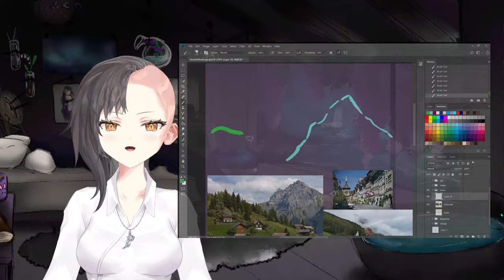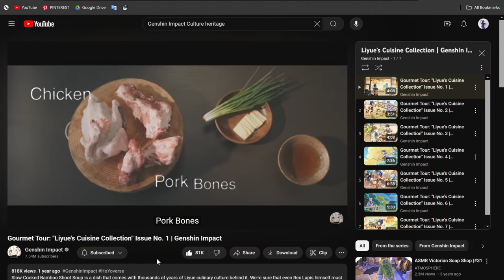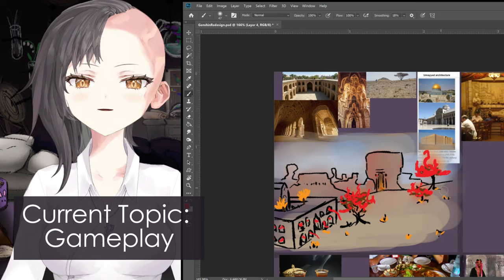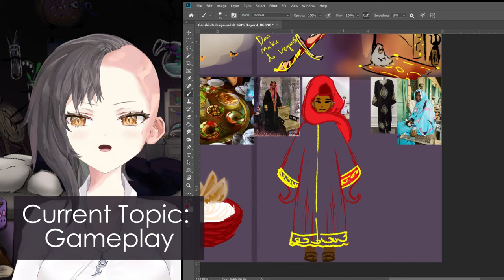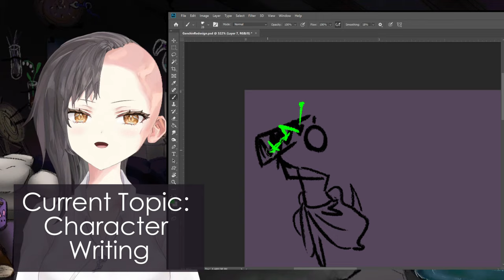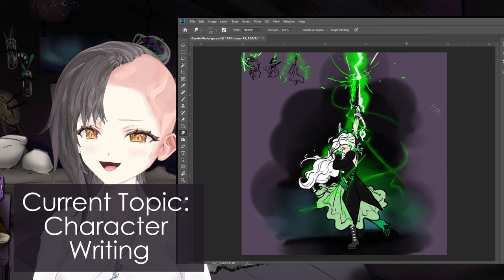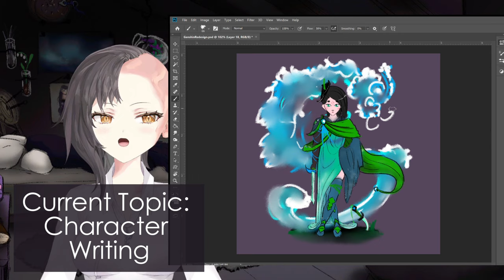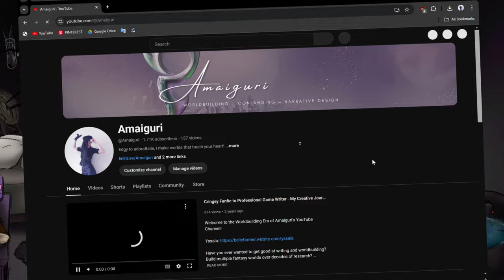Redesigning Genshin Impact in MY Style (Worldbuilding for Games)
Genshin Impact's Worldbuilding SUCKS and I MUST FIX IT.

Just kidding :P With Natlan just around the corner, I decided to show you how I'd redesign ALL of Genshin Impact in MY style -- which is to say worldbuilding style, game design style, and some of my questionable art style -- though remember I'm a game DESIGNER, not a game ARTIST for a reason! But even as I convert everything to my style, I still want to keep the core tone and thematic elements the same... Join me on this journey!

ART CREDITS
MODEL: @LexiKoumori